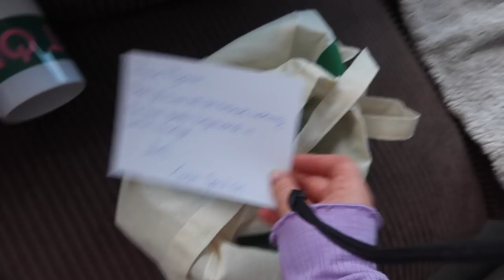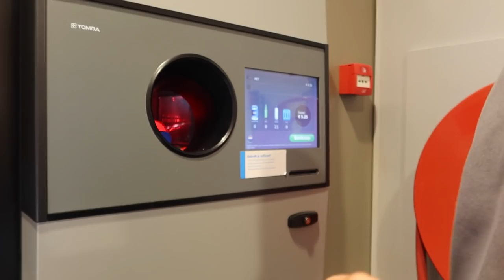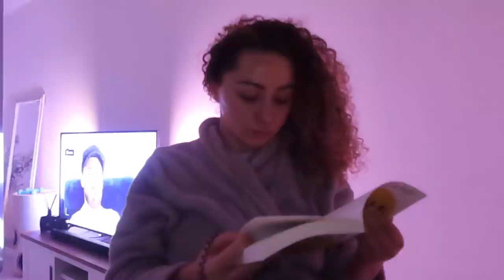Sleutels kwijt😩 , opnames , luisterboeken en Nesim kookt! - Myriam Ahmadi vlog